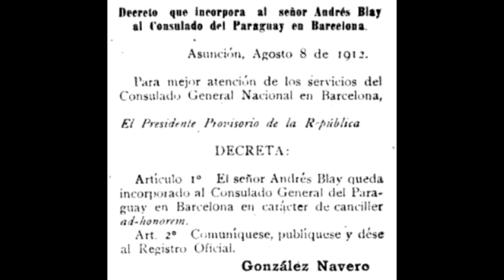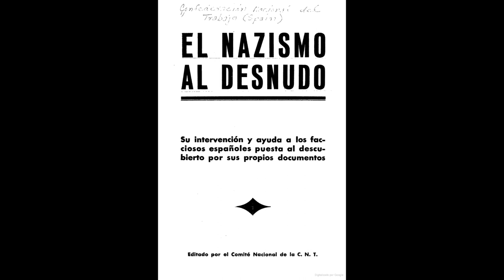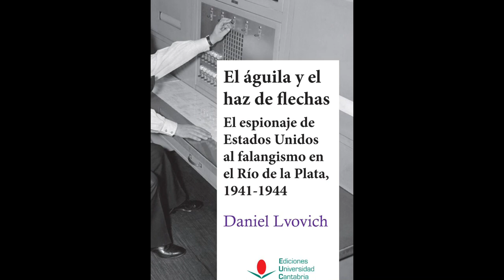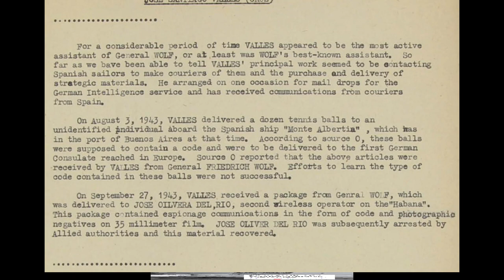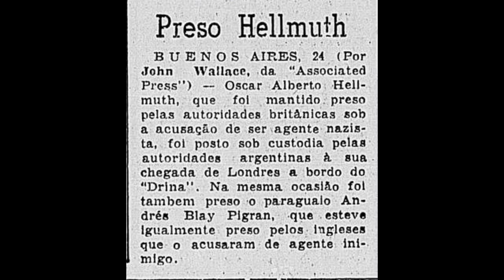BLAY, UN ESPÍA PARAGUAYO EN LA SEGUNDA GUERRA MUNDIAL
Es sabido que antes y durante la Segunda Guerra Mundial los tentáculos del espionaje nazi se extendieron por todas partes, sin embargo es poco conocido que un paraguayo, Andrés Blay Pigrau, formó parte de una  amplia red de espionaje alemán que operaba en España y Sudamérica.  Cónsul de Paraguay en Barcelona, Blay fue reclutado por Horst Müller,  agente de la Abwehr. Este y el agente “Blanco” encargaron a Blay que  obtuviera información sobre los barcos mercantes y de guerra que hubiera  en el puerto de Buenos Aires, así como de su nacionalidad, tonelaje y carga, en especial si era carne o cereales con destino a países aliados. Sin  embargo, Blay no llegó a Buenos Aires y fue detenido en Trinidad por  agentes británicos y trasladado a Inglaterra. Allí fue interrogado por el MI5  en el Camp 020 e internado durante el resto de la guerra en el Camp 020R.  La información de Blay fue de vital importancia para conocer las redes del  espionaje nazi en Sudamérica y hasta el FBI se interesó por él.
It is known that before and during World War II the tentacles of Nazi  espionage spread everywhere, however it is little known that a  Paraguayan, Andrés Blay Pigrau, was part of a vast German espionage  network that operated in Spain and South America. Consul of Paraguay in  Barcelona, Blay was recruited by Horst Müller, an agent of the Abwehr.  This and the agent "Blanco" commissioned Blay to obtain information  about the merchant and war ships that were in the port of Buenos Aires, as well as their nationality, tonnage and cargo, especially if it was meat or  cereals destined for countries allies. However, Blay did not reach Buenos  Aires and was arrested in Trinidad by British agents and transferred to  England. There he was interrogated by MI5 at Camp 020 and interned for  the remainder of the war at Camp 020R. Blay's information was of vital  importance for learning about Nazi espionage networks in South America  and even the FBI was interested in him.
On sait qu'avant et pendant la Seconde Guerre mondiale, les tentacules de l'espionnage nazi se sont répandus partout, mais on sait peu qu'un  Paraguayen, Andrés Blay Pigrau, faisait partie d'un vaste réseau d'espionnage allemand qui opérait en Espagne et en Amérique du Sud.  Consul du Paraguay à Barcelone, Blay a été recruté par Horst Müller, un  agent de l'Abwehr. Celui-ci et l'agent "Blanco" ont chargé Blay d'obtenir des  informations sur les navires marchands et de guerre qui se trouvaient  dans le port de Buenos Aires, ainsi que sur leur nationalité, leur tonnage et leur cargaison, surtout s'il s'agissait de viande ou de céréales destinées aux pays alliés. Cependant, Blay n'a pas atteint Buenos Aires et a été  arrêté à Trinidad par des agents britanniques et transféré en Angleterre.  Là, il a été interrogé par le MI5 au Camp 020 et interné pour le reste de la  guerre au Camp 020R. Les informations de Blay étaient d'une importance  vitale pour en savoir plus sur les réseaux d'espionnage nazis en Amérique  du Sud et même le FBI s'intéressait à lui.